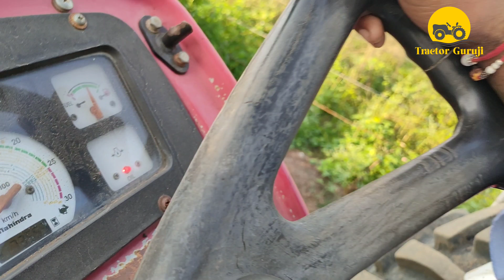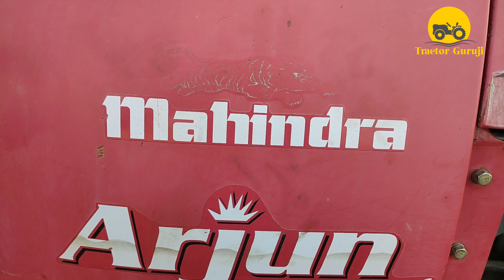क्या कहा किसान ने इस 60hp ट्रैक्टर के बारे में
हम Tractor Guruji यूट्यूब चैनल से है  हम मध्य प्रदेश के नरसिंहपुर जिले से हैं, हमारा प्रयास आपको नए और पुराने ट्रैक्टरों के बारे में जानकारी देना उनके बारे में बताना कि वह अच्छे हैं या बुरे हैं और जो लोग इनका उपयोग कर रहे हैं, उनकी सलाह आपको देना जिससे आप भी Tractor वा खेती किसानी के उपकरणों के बारे में अधिक से अधिक जान सके।